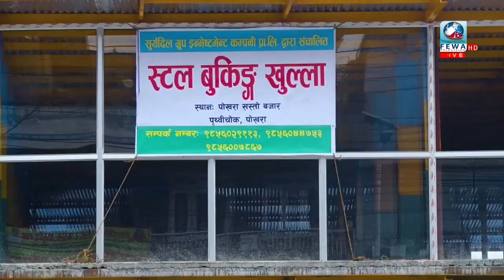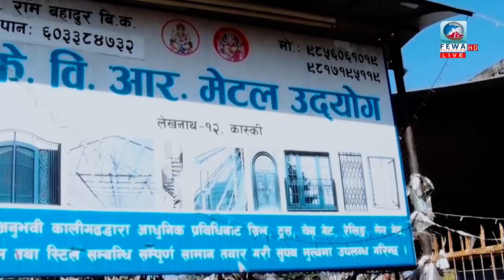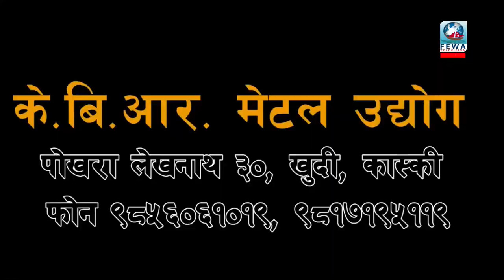संसद भवनमा तमासा,Fewa Samachar